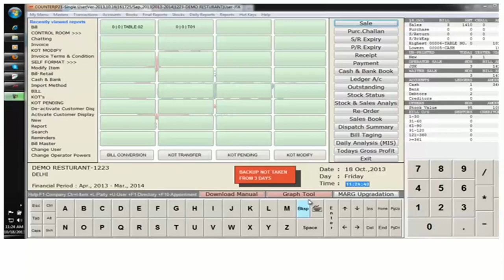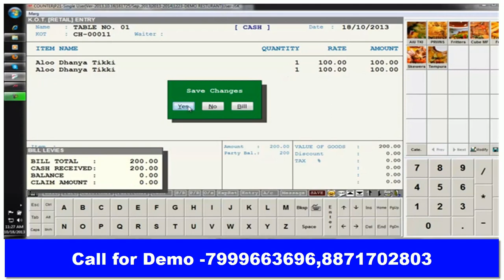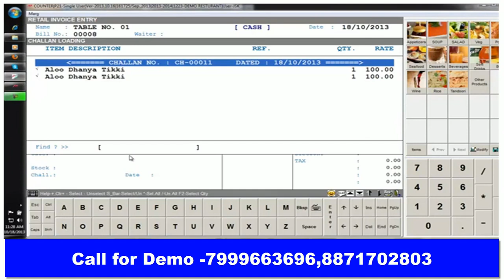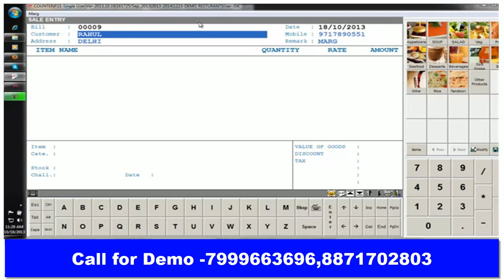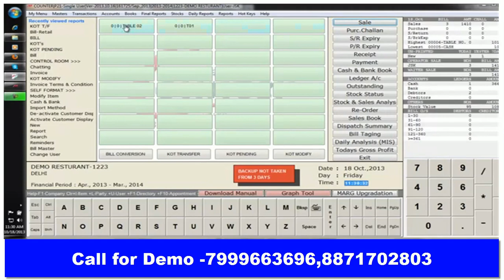Marg RESTAURANT Demo